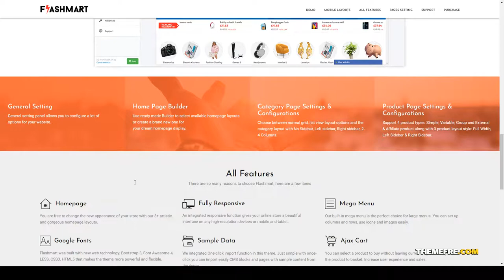FlashMart - Multipurpose Supermarket OpenCart 3 Theme mobile layout responsive Website Builder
Software Version OpenCart 3.0.2.x, OpenCart 3.0.1.x, OpenCart 3.0.0.x, Other

 Columns 4+

 Layout Responsive

 Tags clean, css3, marketplace, mobile layout, multi vendor, multipurpose, opencart 3 theme, OpenCart 3.0.3.7, opencart 3x, opencart theme, product bundles, responsive, responsive design, supermarket